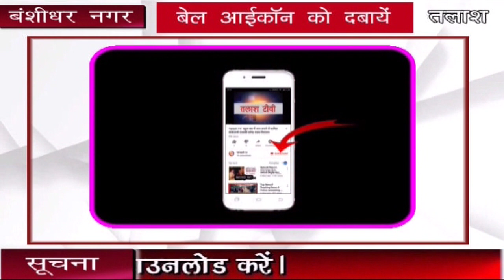बंशीधर नगर । गढ़वा । बाल विवाह रोकना युवाओं की जिम्मेवारी है-धम्मे धांकर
बंशीधर नगर । गढ़वा । रमना प्रखंड के +2 हाई स्कूल के सभागार में दोपहर 12 बजे से युवा एवं खेल मंत्रालय भारत सरकार द्वारा संचालित नेहरू युवा केन्द्र के जिला युवा समन्वयक मोहसिन हाशमी के निर्देशानुसार पड़ोस युवा सांसद कार्यक्रम सम्पन्न हुआ।कार्यक्रम की शुरुआत मुख्य अतिथि एक्शन एड एसोशिएशन के जिला समन्वयक धम्मे धांकर ,युवा समाजसेवी सतेंद्र यादव,रमेश कुमार,समाजसेवी त्यागी उमाकांत,आदि ने संयुक्त रूप से दिप प्रज्ज्वलित करके किया।उपस्थित युवाओं को संबोधित करते हुए धांकर ने कहा कि बाल विवाह हमारे सभ्य समाज के लिए एक अभिशाप है, इसे हर हाल में रोकना होगा और इसमें युवाओं की भूमिका महत्वपूर्ण होनी चाहिये।समाज मे ऐसे बदलाव लाने हेतू युवाओं को स्वयं से शुरुआत करनी होगी और आज समाज को एक आदर्श स्थिति में खड़ा करने की आवश्यकता आन पड़ी है, जिसका सारा दारोमदार युवाओं के कंधे पर है।जब भी कभी आपके गांव घर मे बाल विवाह हो तो आप 198 पर या 100 नम्बर पर कॉल करके प्रशासन को सूचना दे और इसे रोके।सतेन्द्र यादव ने कहा कि नेहरु युवा केन्द्र से जुड़कर आप सभी युवा समाज एवं देशहित में कार्य करें।त्यागी उमाकांत ने कहा कि जिसके अंदर उत्साह एवं संमाज को नई दिशा देने का जज्बा है, सही मायने में वही युवा कहलाने का अधिकारी है,युवाओं को खुद बुराइयों से ,नशापान से,ब्याभिचार से दूर रहकर समाज से भी इन सभी कुरीतियों को दूर करना चाहिए।इस दौरान युवाओं के द्वारा  सामाजिक मुद्दों पर चर्चा भी किया गया ।मौके पर नेहरु युवा केन्द्र के n y v चंदन पाल,हरिशंकर पाल,एवं युवा साथी के रूप में  अर्जुन चौधरी, संतोष गुप्ता,अंगद पाल,नीरज मेहता,रितेश पाल,संजीव पाल,संदीप पाल,सुनिलदेव, पंकज पाल,शंकर सिंह, बाबूलाल यादव ,मनीष कुशवाहा, हिटलर कुमार, आदि सहित अनेको युवा उपस्थित थे।

Talash TV
Latest News
Breaking News
Current News
garhwa news
palamu news
latehar news